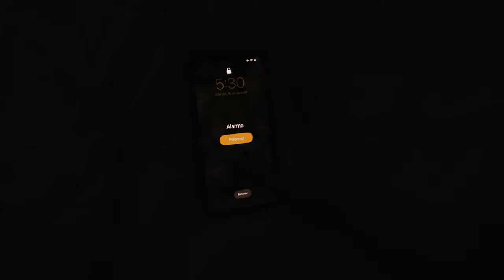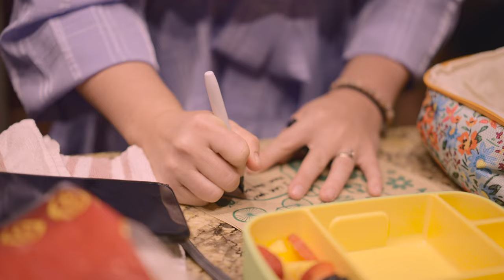Back to school 2022